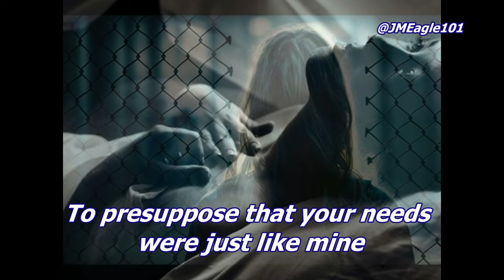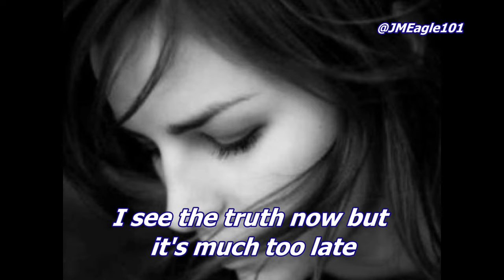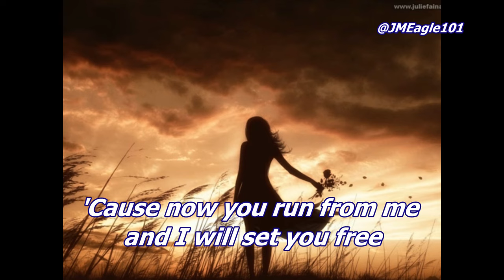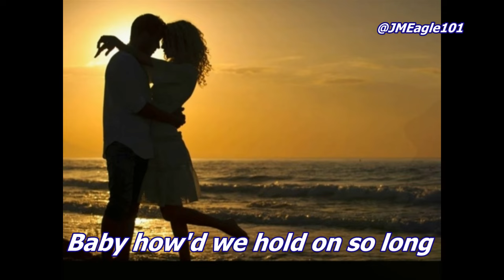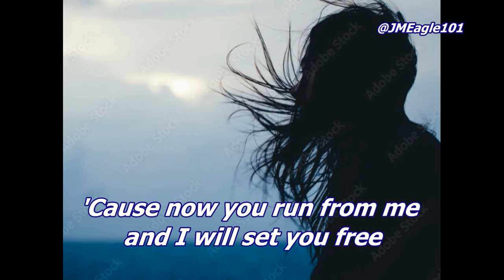Dan Fogelberg - The Way It Must Be (Lyrics)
Dan Fogelberg - The Way It Must Be
 from Dan's EXILE Album (Realeased 1987)

The Way It Must Be (Lyrics)
Baby how could I have been so vain
To make you feel like you're the only one to blame
For all these distances and none of this pain

Baby how could I have been so blind
To presuppose that your needs were just like mine
You've been a prisoner for a long long time

'Cause now you run from me and I will set you free
If that's the way it must be
I tried so hard to make you part of me
That every time I looked at you I thought I'd see
Someone that you could never ever be

So full of pride I could not see straight
I thought you'd change if I could only wait
I see the truth now but it's much too late

(Chorus)
Oh-oh Oh-oh, how'd it ever get so cold and mean
Oh-oh Oh-oh, is there nothing left but silence in between

(Repeat Chorus)

Baby how'd we hold on so long
To something both of us must have known was wrong
We're either fools or must be terribly strong